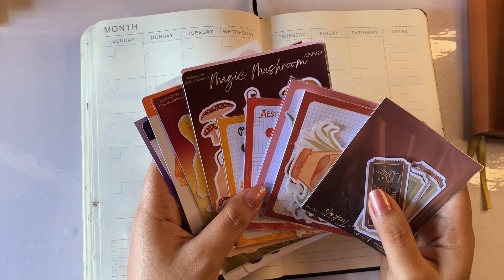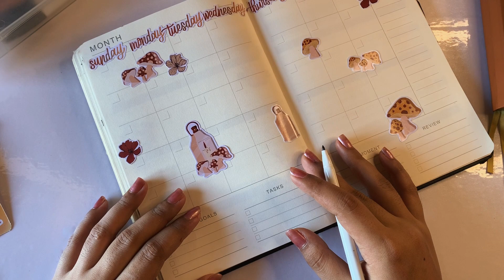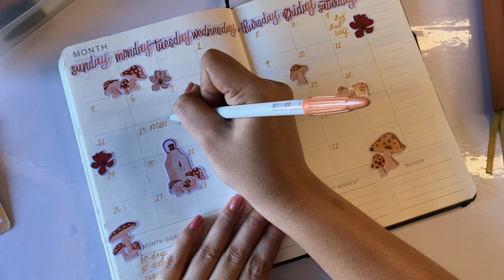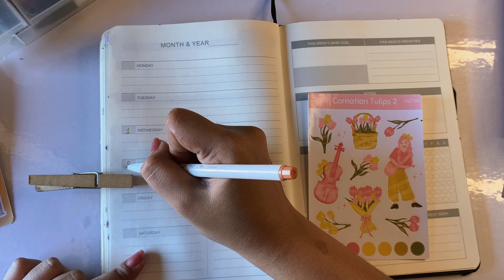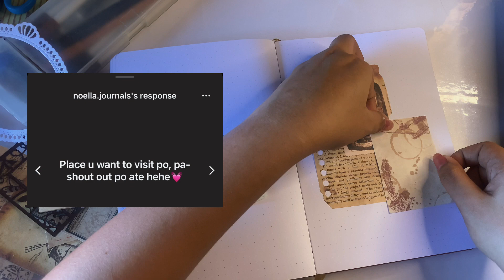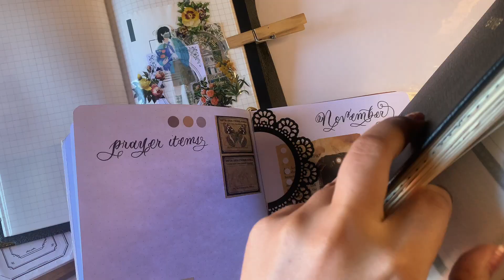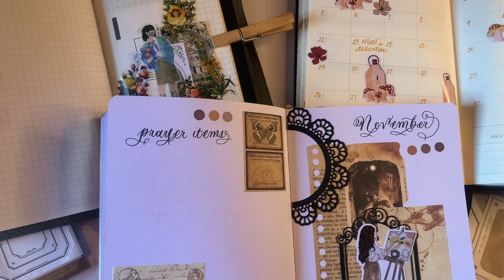journal with me ep. 1 + get to know me (q&a)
hello everyone! my name is maria. just want to quickly say thank you to every one of you who are here, listening to me talk about my passion for journaling. this means a lot to me. i will try my best to post every Saturday PHT.